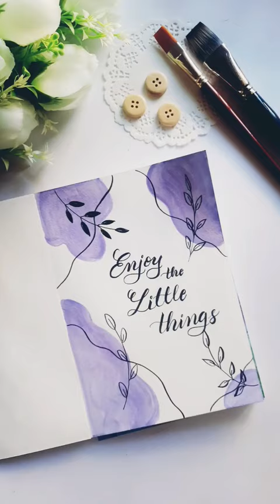WATER COLORS | DIY CRAFTS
welcome to @Handmadecardsideas In this video I am going to show you guys how to make water colour painting.